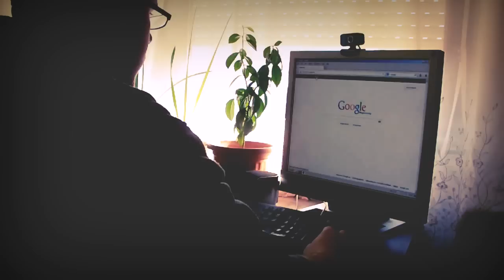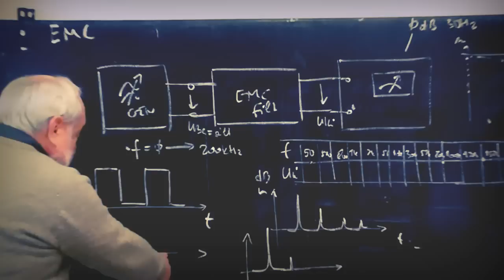DSZC Brassai Sámuel Gimnáziuma és Műszaki Szakgimnáziuma